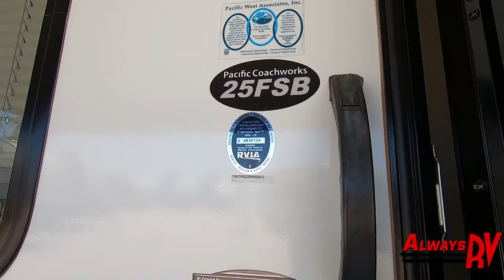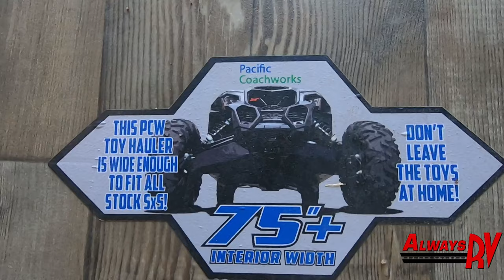2019 Pacific Coachworks Surf Side Toy Hauler 25FSB - Always RV - Mesa, AZ - RV Sales & Financing